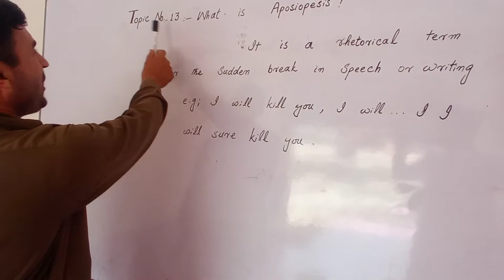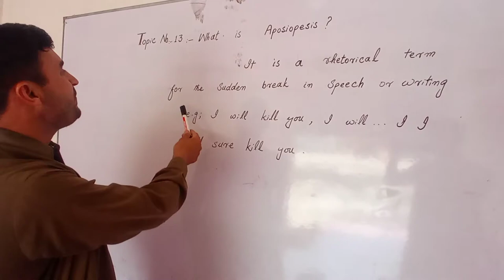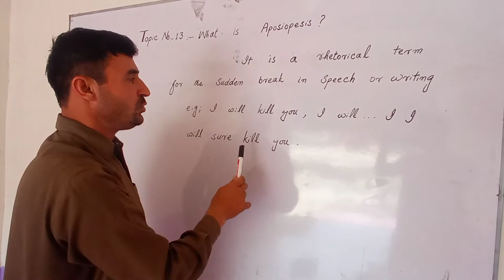Topic No 13.What is aposiopesis ?